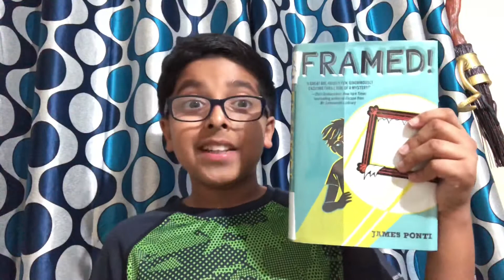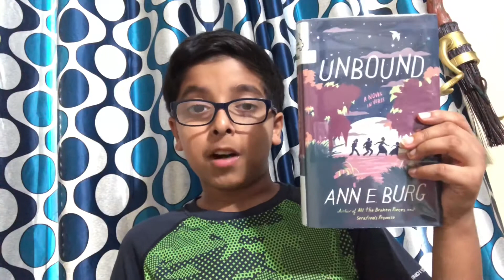Top 2 Mark Twain Award Books of 2018-19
This review is on my two favorite Mark Twain nominee award books of 2018-19. The books are Framed by James Ponti. And Unbound by Anne Burg. I hope you like the vid.

This is the link to books for mk’s channel. Please check it out.